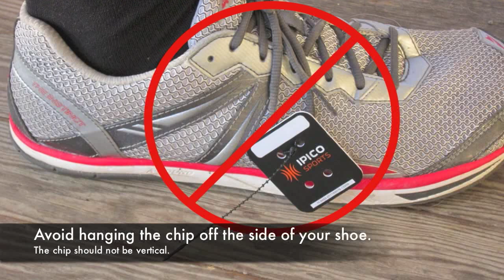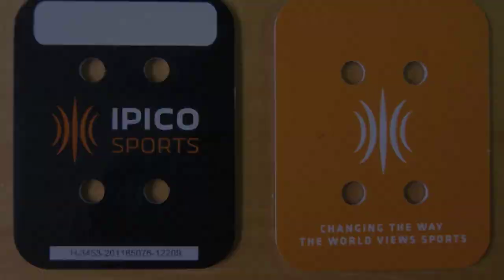‪Chip Timing | How To Attach Timing Chip To Running Shoe | Competitive Timing‬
How to attach an Ipico timing chip to a traditional running shoe or a Vibram Five Finger running shoe. If you are running barefoot, Competitive Timing has a special mult-sport chip to go around your ankle. Our offices are located in Whitefish Montana. We are the official Montana Timing company of the Missoula Marathon.

Competitive Timing of Montana uses the same advanced radio frequency timing system as the Virgin London Marathon and the Bolder Boulder 10k in combination with Finish Lynx photo and video equipment. With these three combined systems, you are guaranteed accurate results that are approved by USATF, NCAA and IAAF. Competitive Timing can help you with cross country meets, open road events, fun runs, triathlons, nordic events and any other activity that requires accurate and fast results.

Ipico Sports timing mats use two separate antennae lines in each mat, one for transmitting (charging) and one for receiving (listening). The advantage to Dual Frequencies is that it allows our readers to simultaneously charge and listen to tags.

Competitive Timing helps you with race management. Contact Competitive Timing to discuss your timing system and timing chip options. If you're timing a race and want accurate race timing and chip times, we offer timing systems to accomadate lap timing, running a road race, marathon timing, cross country timing and other forms of sports timing.

Currently we serve Montana Timing, North Dakota Timing, Wyoming Timing, Utah Timing, Idaho Timing, Washington Timing and Oregon Timing.